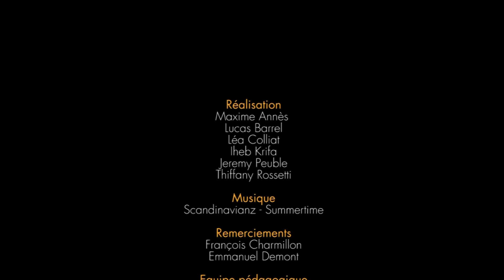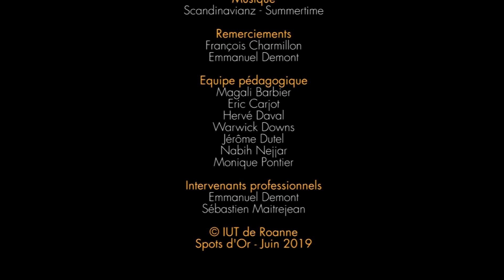Roanne Jeunes Talents - Spots d'Or 2019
Créations publicitaires réalisées dans le cadre de la formation pour le DUT Techniques de commercialisation à l'IUT de Roanne. Ces vidéo peuvent être utilisées commercialement par le commanditaire mais l’objectif pédagogique est d’initier les étudiants aux stratégies de la communication commerciale, à partir d’une réalisation concrète. En plus des compétences techniques en audiovisuel et création graphique, les étudiants mettent en pratique leurs connaissances acquises en cours de négociation, marketing, expression, droit, anglais, communication commerciale,…